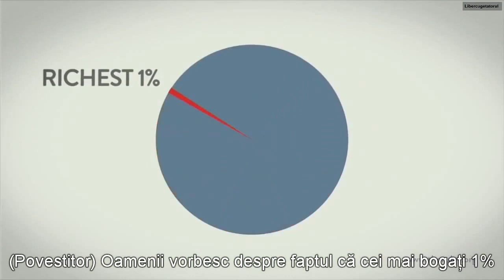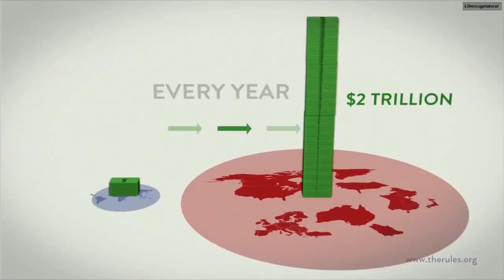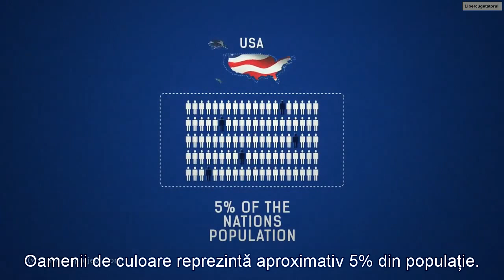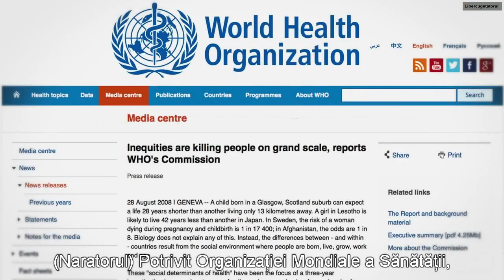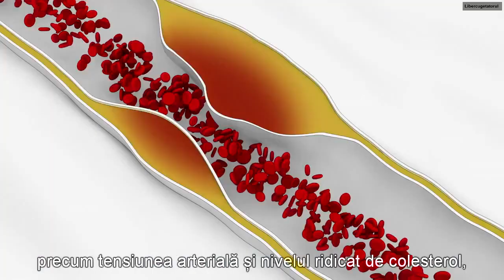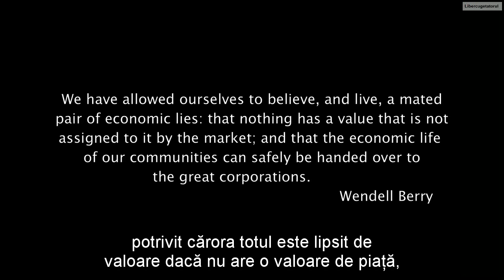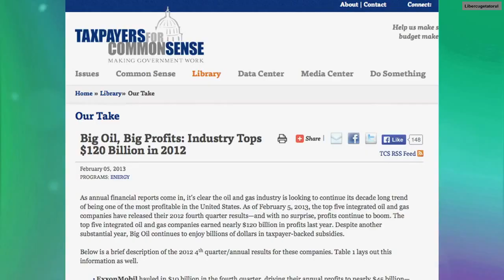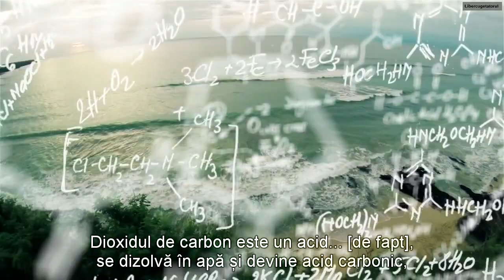Apogeul inegalității - bogații planetei dețin aproape totul!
''Nu exista nici un sistem de valori in cultura noastra care sa fie intr-adevar benefic pentru umanitate, pentru ca toate se bazeaza pe consumism si pe goana dupa profit. Sistemul economic in care traim astazi distruge planeta, pentru ca se bazeaza pe un model nesustenabil. Vedem dovezile acestui lucru chiar in prezent''
Abby Martin